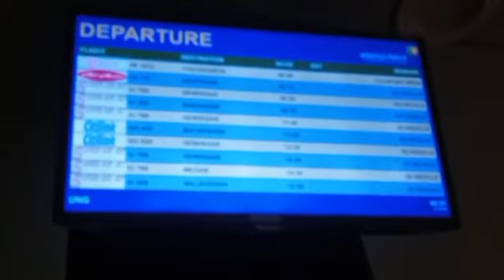LIVE | Keberangkatan Para Penggawa Persib Bandung Menuju Kediri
TRIBUNCIREBON.COM - Keberangkatan Para Penggawa Persib Bandung menuju Kediri, Kamis (27/7/2023).